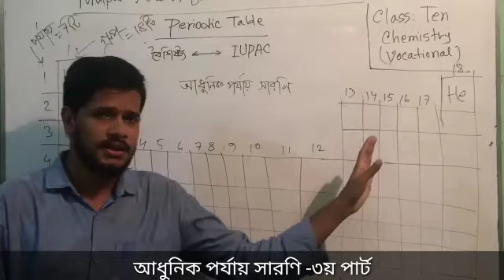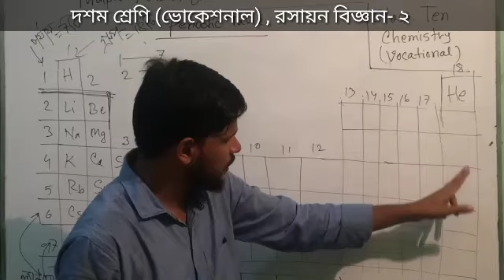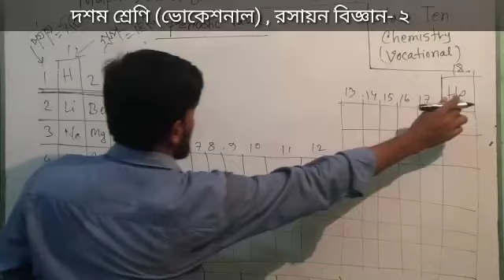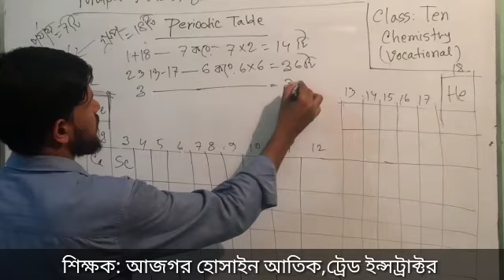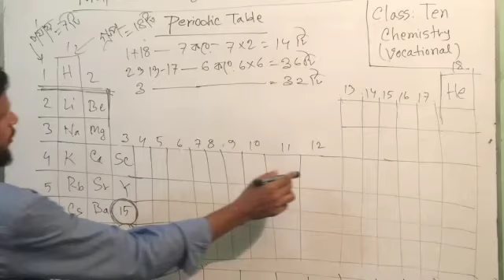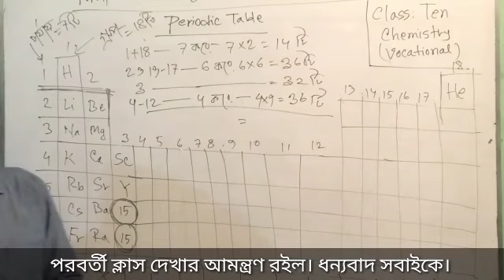khilpara ml high school 24